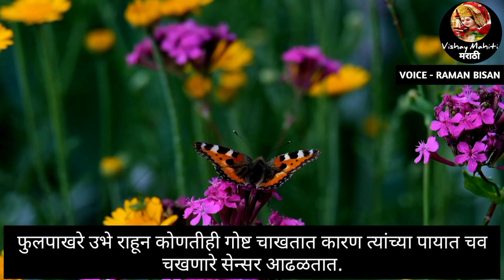phulpakhru chi mahiti | phulpakhru vishay mahiti | phulpakhra chi mahiti | kitak